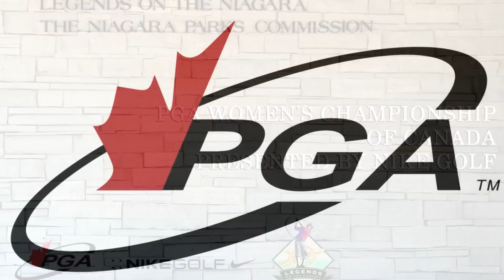Sharp Shooter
PGA TV chats with Alena Sharp, winner of the 2012 PGA Women's Championship of Canada presented by Nike Golf.